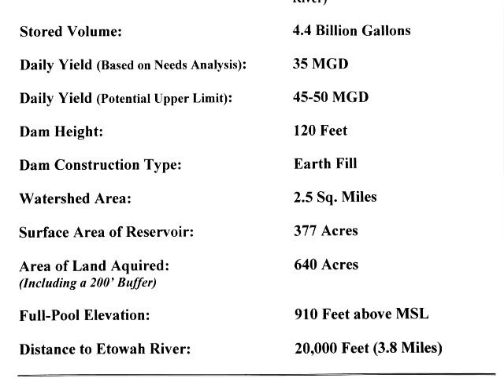Richland Creek.mp4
Richland Creek Reservoir proposal renewed and on track according to Paulding County manager Mike Jones.  Announced at recent Commission meeting.